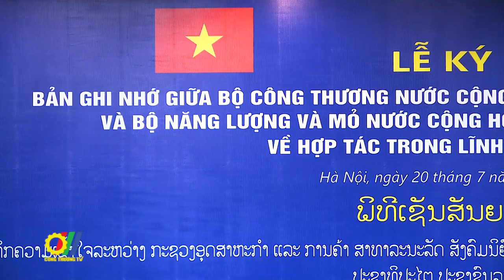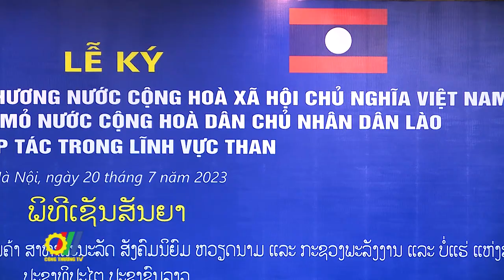Thúc đẩy quan hệ hợp tác năng lượng giữa Việt Nam – Lào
Tại Hà Nội, Bộ trưởng Bộ Công Thương Việt Nam - Nguyễn Hồng Diên và Bộ trưởng Bộ Năng lượng và Mỏ Lào - Phosay Sayasone đã ký Bản ghi nhớ hợp tác trong lĩnh vực than…